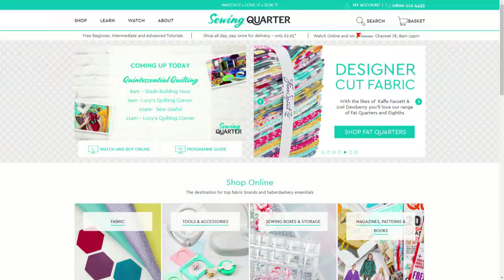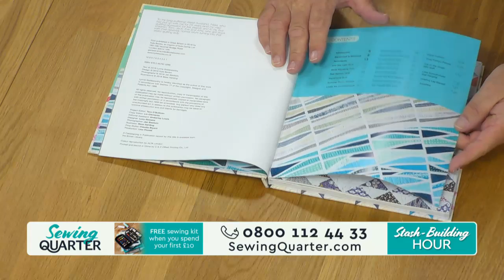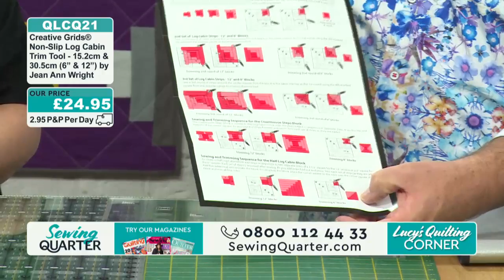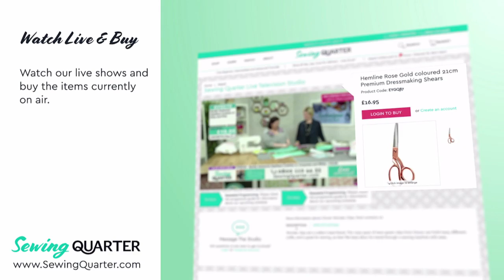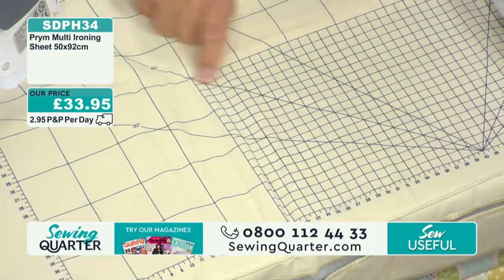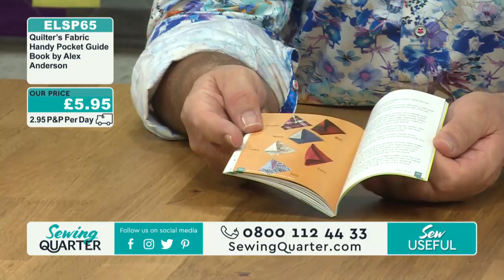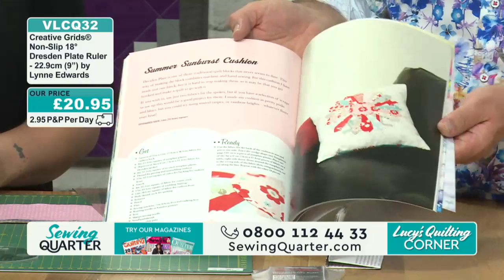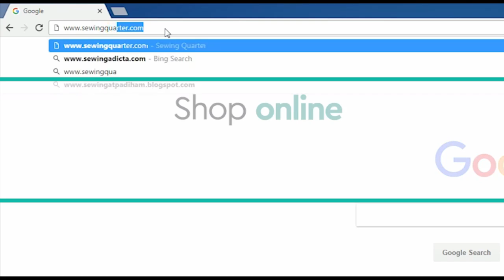Sewing Quarter - Quintessential Quilting - 3rd August 2017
Quintessential Quilting

Hour 1: Stash-Building Hour
John Scott brings us ah hour of stashalocious treats, with three themed bundles for your collection. Featuring vintage delights, nautical prints and rustic treasures.

Hour 2: Lucy’s Quilting Corner
Armed with some beautiful fabric bundles and a Creative Grids Log Cabin template, Lucy Brennan brings us some quilting project ideas and plenty of tips.

Hour 3: Sew Useful
John Scott guides us through some essential sewing and quilting tools that'll make achieving product perfection oh sew easy.

Hour 4: Lucy’s Quilting Corner
Lucy Brennan returns with more quilting tips. This hour is all about the Dresden Plate, as she creates a cushion in this traditional style.